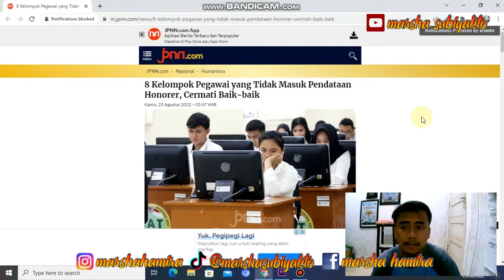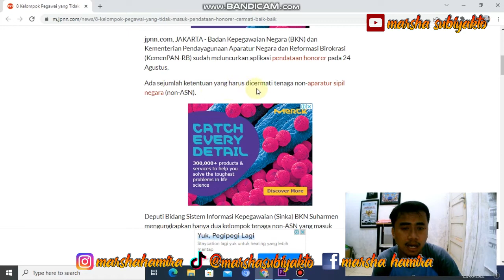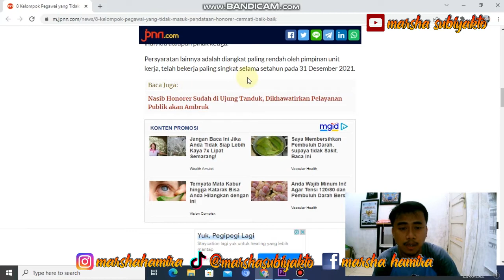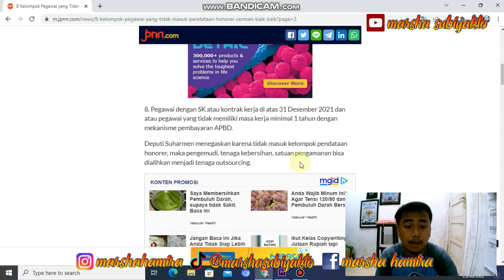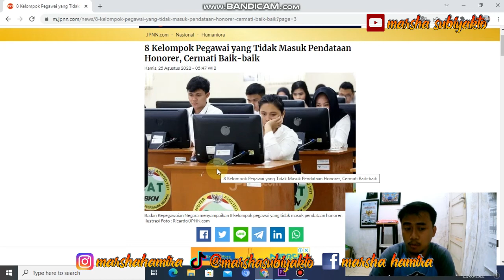MAAF 🙏 8 KELOMPOK PEGAWAI INI TIDAK MASUK PENDATAAN HONORER ❗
Berisi video pembahasan mengenai 8 kelompok pegawai yang tidak masuk dalam pendataan tenaga honorer/non-ASN di tahun 2022 ini.